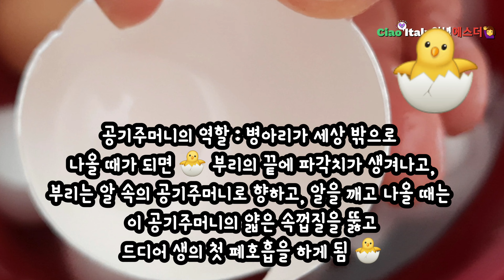[🇮🇹Italy Vlog] 계란 껍질이 궁금해요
여러분 안녕하세요? 🙋‍♀️ 이번 영상은 계란 껍질이 궁금해서 살펴봤습니다... 제 영상을 시청해주셔서 감사합니다 💝 언제나 건강하고 행복하시고 좋은 일들만 많이 생기길 기원합니다~ 🙏☘️🍀